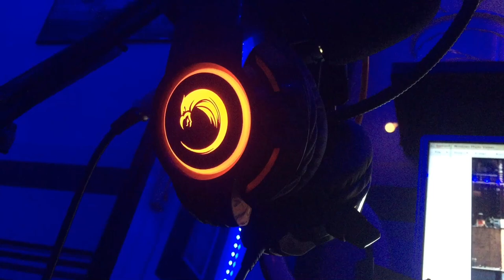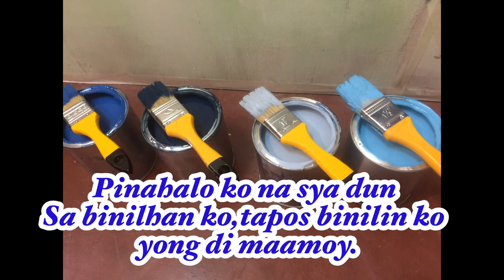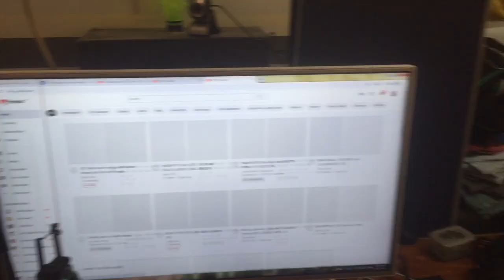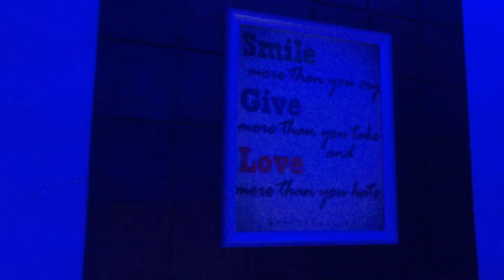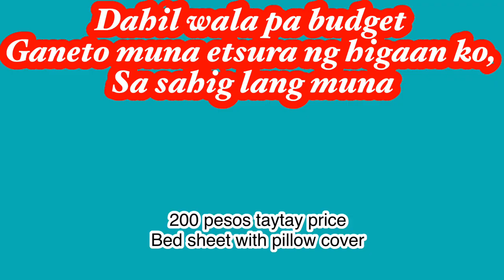EXTREME ROOM MAKEOVER PHILIPPINES , DIY GEOMETRIC DESIGN,LOW BUDGET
Ang room makeover na eto ay tumagal talaga sya ng 1 month dahil di ko priority ang gumastos para sa kwarto ,dahil madame po kame bayarin sa bahay.

Edited : KINEMASTER & PICSART